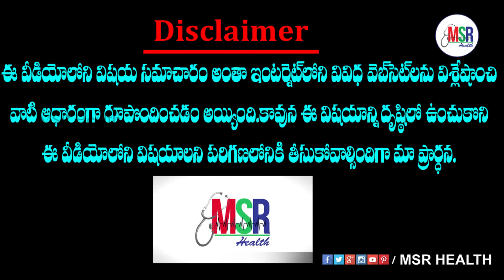అలాంటివేవీ వాడకుండా అందంగా మారాలంటే ముల్తానీ మట్టిని కలుపుకుని ముఖానికి రుద్దండి..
అలాంటివేవీ వాడకుండా అందంగా మారాలంటే ముల్తానీ మట్టిని కలుపుకుని ముఖానికి రుద్దండి..MSR HEALTH